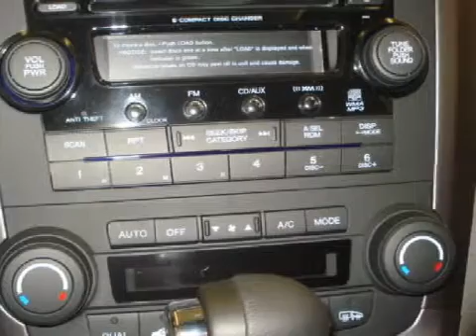2009 Honda CR-V Burien 98148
Year: 2009
 Make: Honda
 Model: CR-V
 Engine: 2.4L I4
 Trans.: Automatic
 Exterior: Taffeta White
 Miles: 25

 Burien Honda
 15026 1st Avenue South
 Burien, 98148